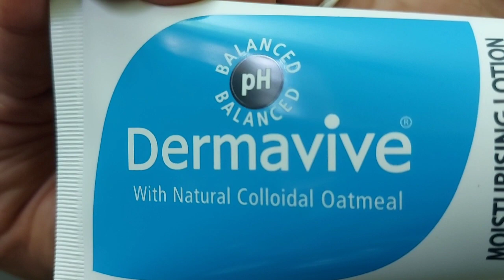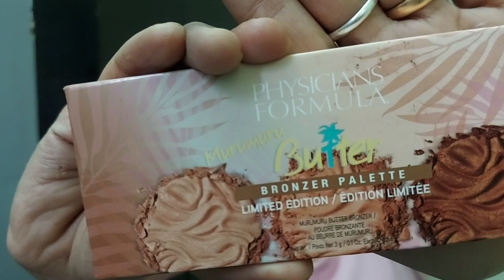ഇങ്ങനെ ചെയ്യൂ🤩winter makeup tips & tricks for beginners | simple affordable makeup look | Malayalam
Products mentioned

Dermavive Hydra Cleanser

Plum Candy Melts Vegan Lip Balm | Berry Feast | With Natural UV Protection, Ultra Moisturization & Added Shine for Lips

Maybelline New York Fit Me Matte+Poreless Liquid Foundation Tube, 128 Warm Nude, 18ml

Maybelline lipstick touch of spice - out of stock

Other products are listed  here ,
kindly check the below Link

The information provided on this channel and its videos is for general purpose only and should not be considered as professional advice.
Note:
All sponsored videos published on this channel are mentioned in the video and/or its description box. I feature products that I personally like regardless the product are being sponsored or not.
Keep Supporting !